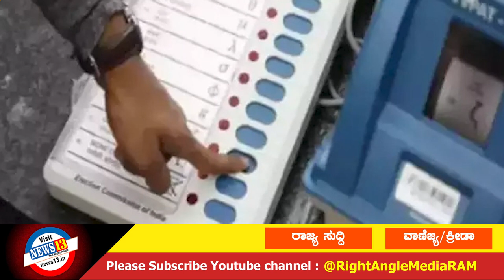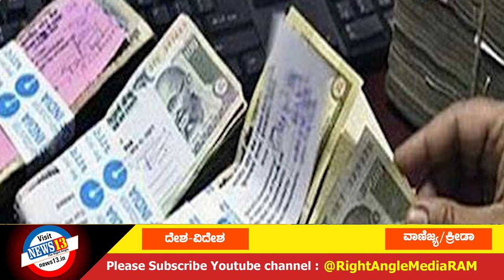ಇಂದಿನ ಪ್ರಮುಖ ಸುದ್ದಿಗಳು : 28- 02-2023